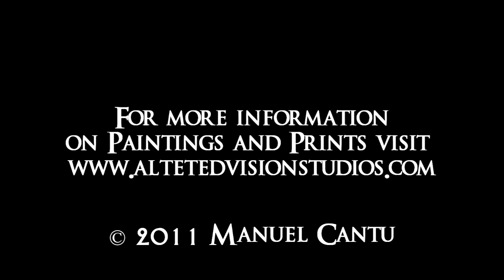Manuel Cantu ~ Art Gallery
From the mind of a man who walks a fine line between genius and insanity comes forth a different perspective of the inner eye.

South Texas artist Manuel Cantu